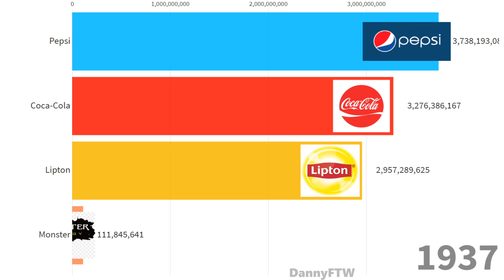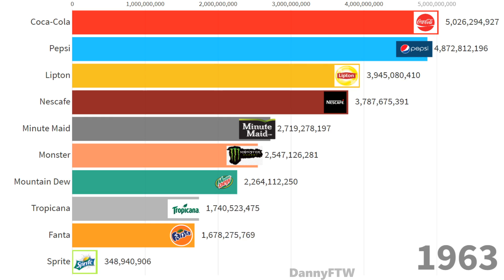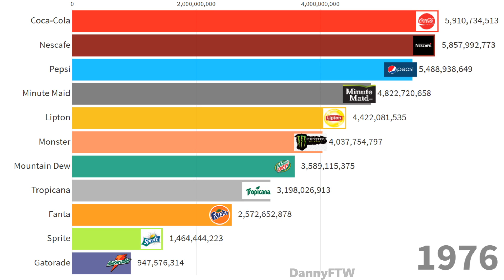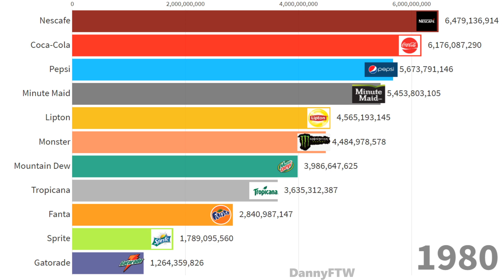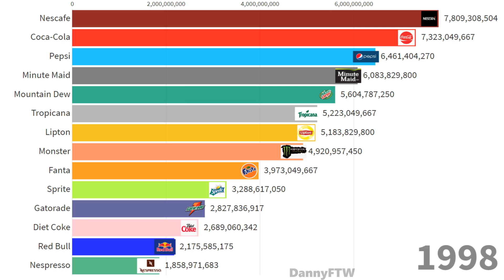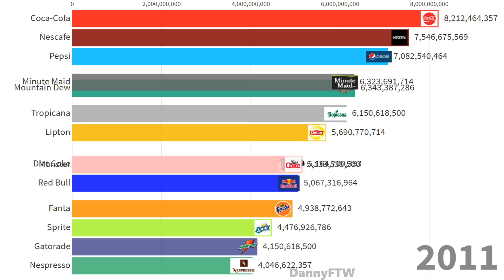CELE MAI POPULARE BAUTURI NEALCOOLICE | 1935-2019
CELE MAI POPULARE BAUTURI NEALCOOLICE | 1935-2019 (DUPA NUMARUL DE BAUTURI PRODUSE LUNAR)